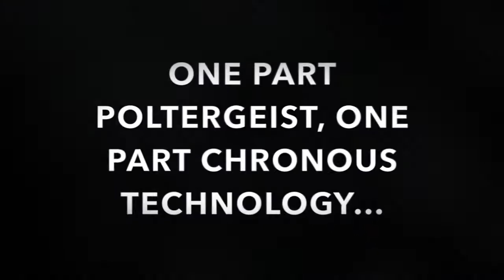Eternal Vigilance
The revolution is far from over. Will we see you on the front lines?

The ETERNAL VIGILANCE vampire series returns in September of 2014 to Permuted Press with the re-release of FROM DEEP WITHIN THE EARTH, THE DEATH OF ILLUSIONS, and BOUND IN BLOOD. The fourth installment, MEDITATIONS ON DARKNESS is slated for release December 2014.